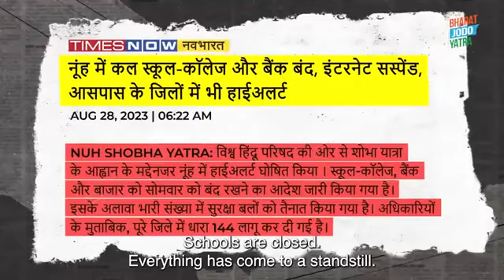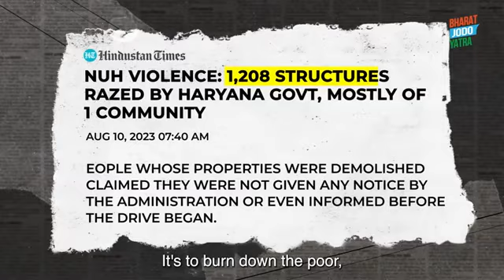# Lalu yadav & Rahul Gandhi cooked 🍚... mutton recipes 😋😋